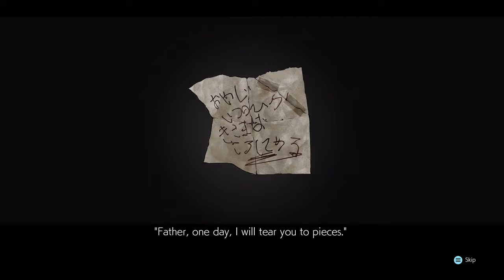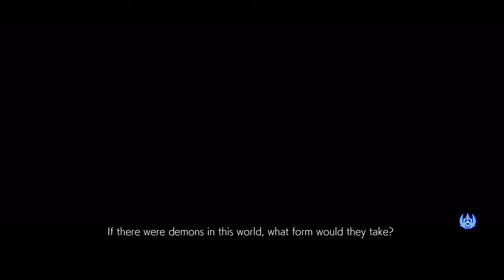Tekken 7 - Prologue (Story Mode)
Tekken 7 (鉄拳7 Tekken Sebun, lit. Iron Fist 7) is the latest installment in Tekken series, is a fighting game developed and published by Namco. The game runs on Unreal Engine 4, making it the first game of the series to run on this engine. The game also marks the 20th anniversary of the Tekken series.

Plot :

After the events of Tekken 6, the war between the Mishima Zaibatsu and G Corporation still continues along with the disappearance of Jin Kazama. Meanwhile, a investigative journalist who lost his wife and son during the war that Jin started (and whom also narrates throughout part of the game) begins narrating about the Mishima Zaibatsu and G Corporation.

40 years ago, Kazuya Mishima is shown fighting his father, Heihachi Mishima when suddenly he is violently kicked away by Heihachi. Kazuya is enraged because Heihachi killed his mother Kazumi Mishima neé Hachijo. Heihachi beats Kazuya and throws him off the cliff, setting the Tekken games in motion.

Heihachi Mishima finds and reaches the Mishima Zaibatsu building and regains control after beating Nina. He announces The King of Iron Fist tournament. Heihachi and Nina Williams strike a deal with Claudio Serafino who is the leader of the Sirius Marksmen organisation to expose Kazuya Mishima, the leader of the G corporation as he possesses the Devil Gene and to turn public opinion against them. Claudio agrees and senses a force which doesn't have any relation to Jin or Kazuya.